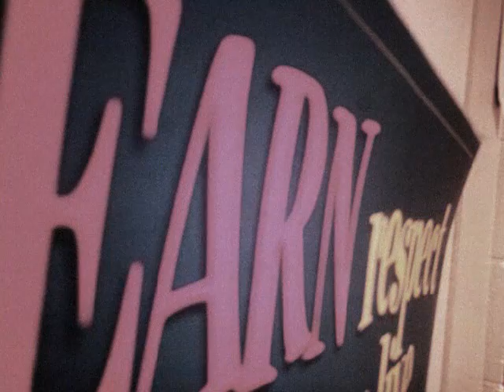friends part 2